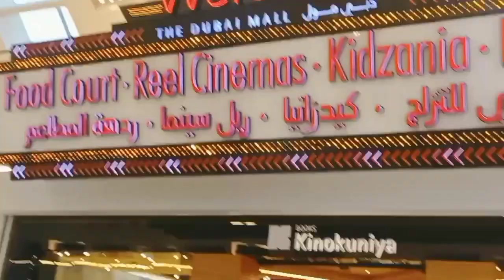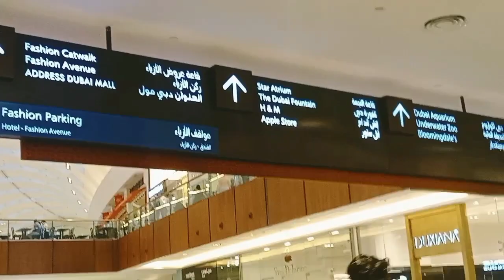Million's of People @thedubaimall to Cross over the year 2024#dubaimall#newyear#